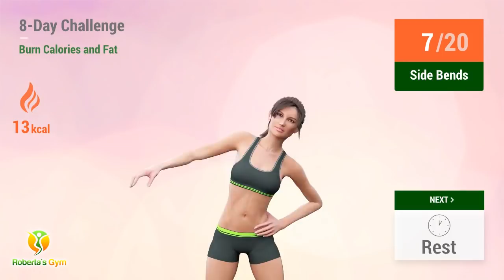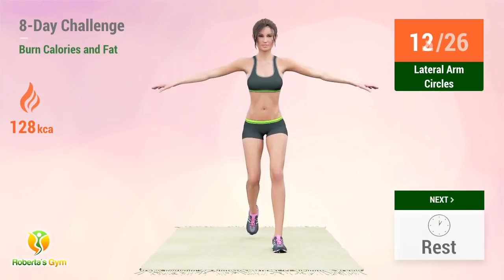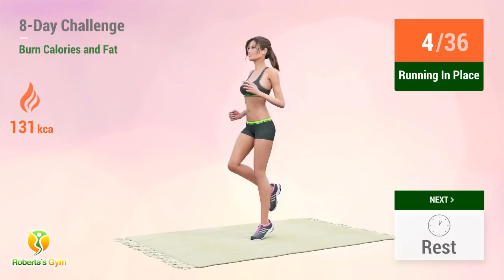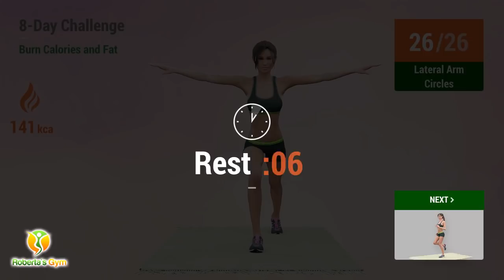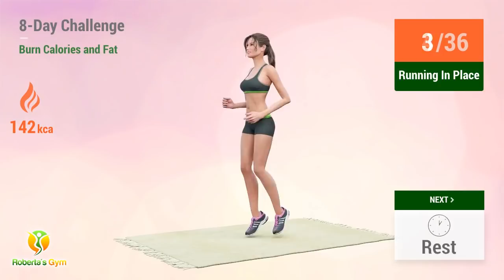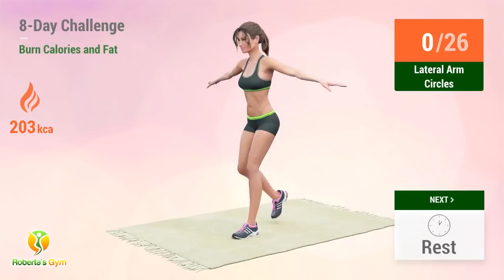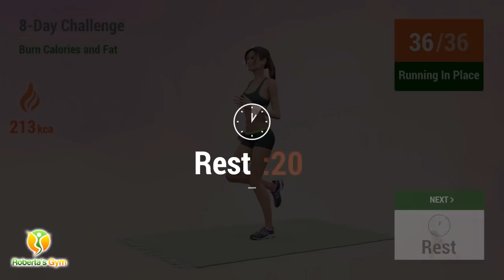8 Day Weight Loss Challenge - Burn Calories, Burn Fat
Excess fat in our body is a nightmare to a lot of people. Especially when they get in the way of a great physique and a healthy body! Today's workout will help you lose weight and look good by burning overall body fat!

Today’s workout can easily be done at home without the need to use any equipment or go to the gym. It’s a 40-minute workout you can do on a regular basis to yield amazing results. Remember to do it regularly for it to be more effective!

Good luck and start looking and feeling good about your body!❤️💪

TIMECODES:

00:00 Torso Twists
00:47 Body Rotations
01:35 Side Bends
02:26 Rest
02:58 Lateral Arm Circles
03:37 Rest
03:59 Running In Place
04:39 Rest
05:06 Lateral Arm Circles
05:46 Rest
06:08 Running In Place
06:48 Rest
07:10 Side Lunge Windmill
07:53 Rest
08:20 Lateral Arm Circles
09:00 Rest
09:22 Running In Place
10:02 Rest
10:24 Side Lunge Windmill
11:08 Rest
11:30 Forward Jump
12:07 Rest
12:34 Lateral Arm Circles
13:14 Rest
13:36 Running In Place
14:16 Rest
14:38 Side Lunge Windmill
15:21 Rest
15:43 Forward Jump
16:21 Rest
16:48 Knee Drive
17:29 Rest
18:01 Lateral Arm Circles
18:40 Rest
19:02 Running In Place
19:42 Rest
20:05 Side Lunge Windmill
20:48 Rest
21:10 Forward Jump
21:47 Rest
22:14 Knee Drive
22:55 Rest
23:48 Lateral Arm Circles
24:27 Rest
24:49 Running In Place
25:29 Rest
25:56 Lateral Arm Circles
26:35 Rest
26:58 Running In Place
27:38 Rest
28:00 Side Lunge Windmill
28:43 Rest
29:10 Lateral Arm Circles
29:49 Rest
30:11 Running In Place
30:51 Rest
31:13 Side Lunge Windmill
31:56 Rest
32:19 Forward Jump
32:56 Rest
33:23 Lateral Arm Circles
34:02 Rest
34:25 Running In Place
35:05 Rest
35:27 Side Lunge Windmill
36:10 Rest
36:32 Forward Jump
37:09 Rest
37:36 Knee Drive
38:18 Rest
38:50 Lateral Arm Circles
39:29 Rest
39:51 Running In Place
40:31 Rest
40:53 Side Lunge Windmill
41:36 Rest
41:58 Forward Jump
42:36 Rest
43:03 Knee Drive